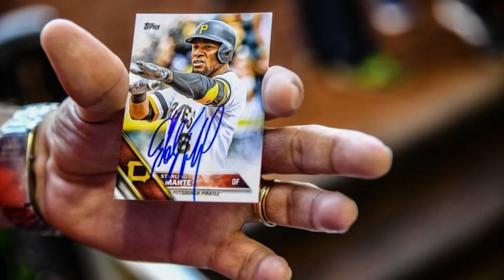CARD GRADING SERVICE (NBA2K Kisokos #1)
Megjelent az idei új kosaras játék, az NBA2K22, így első naptól belevetettem magam a dolgok sűrűjébe. Lássuk mi is az a CARD GRADING SYSTEM? Hiszen ez egy újítás az idei MyTeamben.

Ha tetszett, csapass egy like-ot és nézz körül a többi videó közt, valamint az alábbi linkeken.

Twitchen rendszeresen élő adásokkal jelentkezem, de a csatornán is heti rendszerességgel nézhetitek az újabb tartalmakat.

► Moderátoraim:
- HollieSwear
- Vanderpog
- LexaJungi
- Jack (JackHowski)
- dawwidhun